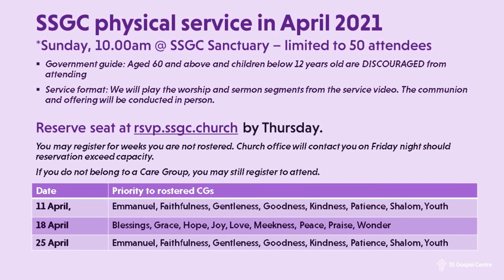Sermon || Elder's Sunday - Elder Chan Cheng Lock || 11/4/21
🙏 If you are new, have a Prayer request, or have a testimony to share, kindly let us know by visiting , we would love to connect with you!
📌Reserve your seat for Good Friday and Easter Sunday physical Service (limited to 50 people)
📌Alpha 2021 open for registration!
📌Prayer Meeting via Zoom, Wednesdays 8.30pm, (Zoom link redirect)
💝 E-Tithing account:
SS Gospel Centre A/C 5
Public Bank 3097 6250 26

➡️Kings' Kids (ages 3-12) – Sundays, 11.30am
➡️Youth Fellowship (teenagers) – Saturdays, 4.00pm